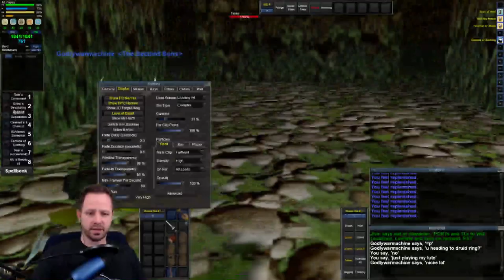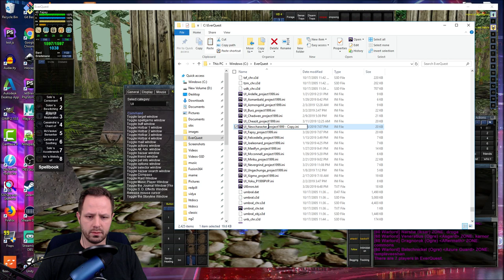25 Tips to Improve Your Classic EverQuest Experience on Project 1999